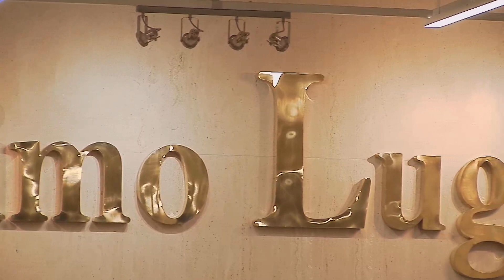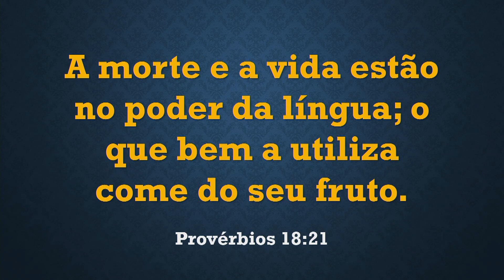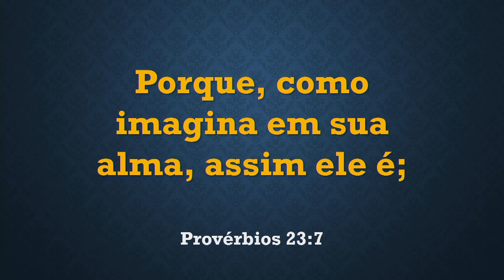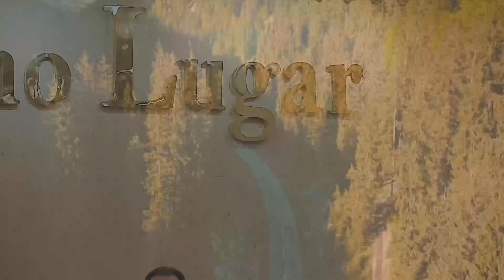TRANSMISSÃO AO VIVO - Bispo Formigoni